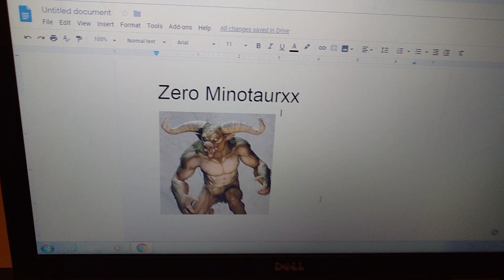My new intro